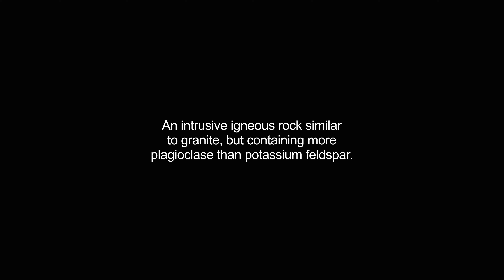granodiorite video Dictionary meaning and pronunciation